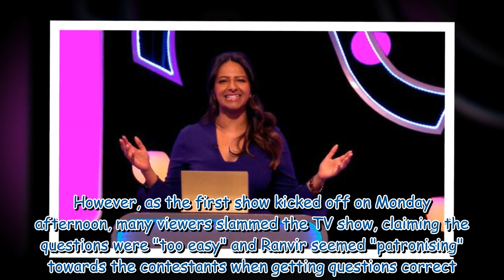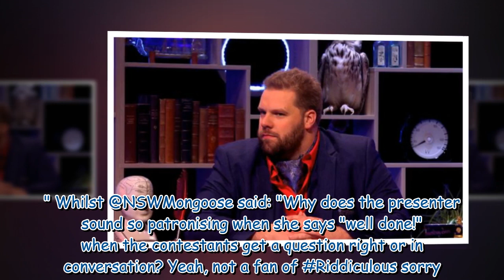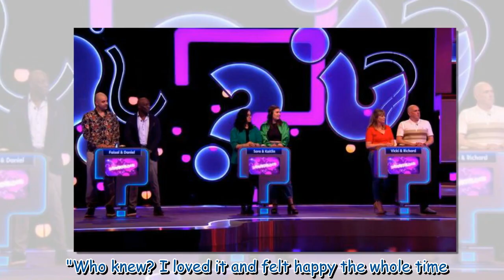ITV viewers slam Ranvir Singh's 'embarrassing' quizshow